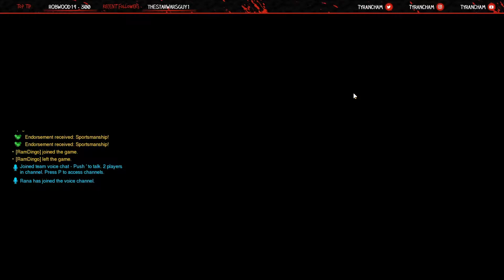Revenge of the Defeated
This is the revenge of the last team that we fought on the last video make sure to check that out before this one.